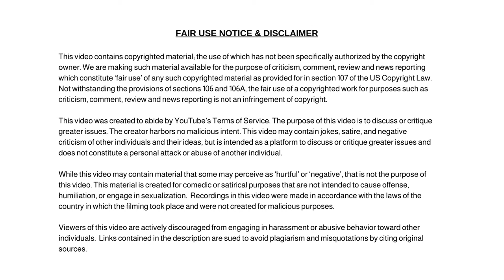Mom Marches Son to Police Station After Recognizing Him as Suspect. Says he Was Hungry Before Class!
Dum Dum

✭ Captioning ✭
News broadcaster Dum Dum, “Hi, I'm your host Dum Dum and welcome to the Dum Dum News Channel. In today's news I'll be covering Mom Marches Son to Police Station After Recognizing Him as Suspect. Says he Was Hungry Before Class."